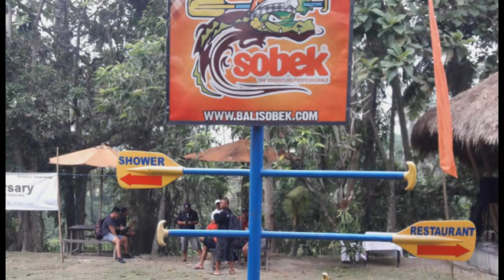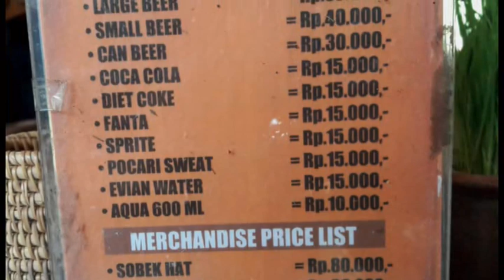Arung Jeram Seru - Sobek Ayung Rafting Gianyar Bali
Sobek Ayung Rafting adalah wisata arung seru yang ada di Gianyar Bali , dengan trak sejauh 11 km dan petualang seru saat menuju lokasi akan membawa liburan di Bali menjadi semakin menyenangkan , pemandangan pada saat rafting sangat menawan di sini , You guys have to try it!

Alamat Sobek Ayung Rafting  : Jalan Begawan Giri, Melinggih Kelod, Payangan Gianyar Bali